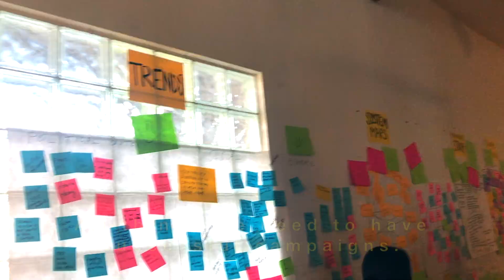What’s the MobLab Campaign Accelerator?: A 2 Minute Overview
What wins lasting change in today’s world? Nimble teams building creative and transformative advocacy campaigns that engage people in meaningful ways.

That’s why we developed the Campaign Accelerator, a collaborative planning process that blends tried and true strategy tools with the best of design thinking, lean start-up principles, and participatory approaches to problem solving. The result? Greater insight, innovation and alignment, leading to greater campaign success.

Want to learn how to lead your own team through the Campaign Accelerator process? Bring us to your organisation for a private training or attend one of our several public trainings throughout the year. Apply now